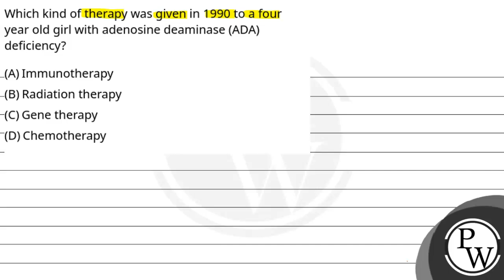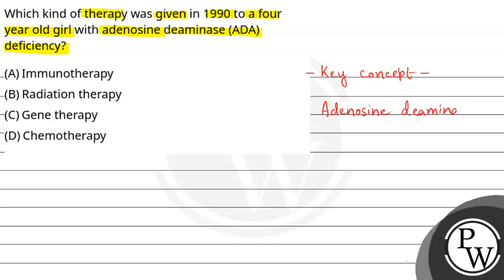Which kind of therapy was given in 1990 to a four year old girl with adenosine deaminase (ADA) d....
Which kind of therapy was given in 1990 to a four year old girl with adenosine deaminase (ADA) deficiency?